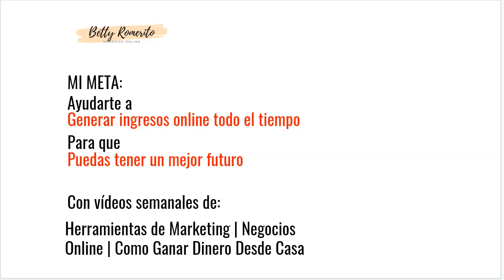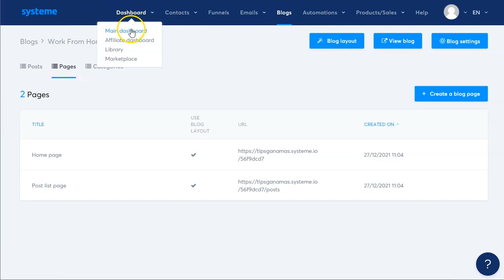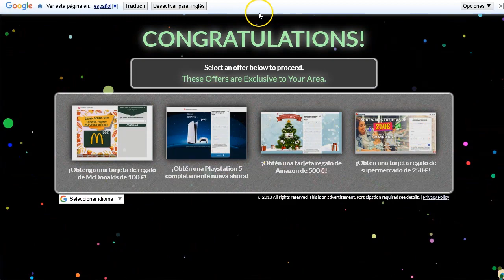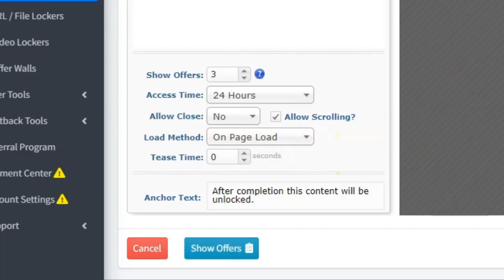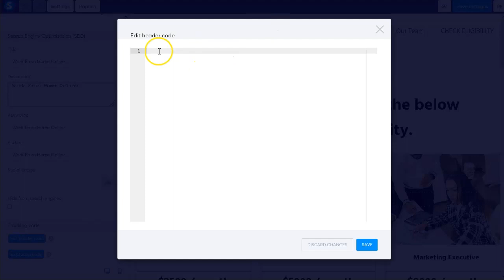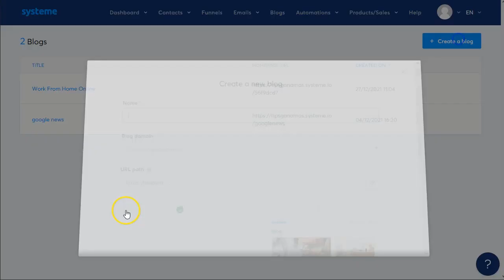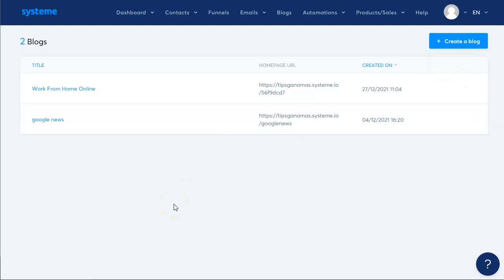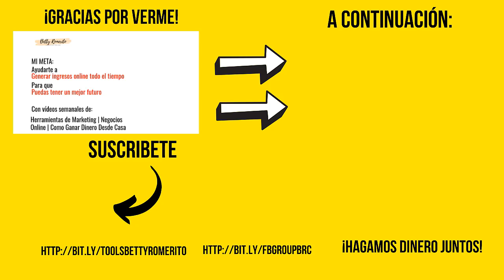$$$/Dia Con Este Método CPA {BLACK-HAT 🎩 }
Enlaces mencionados en este video :
➡️ Red: cpagrip

Vamos a empezar este año con una pequeña travesura ;)
Este video es un poco black hatero.
Vamos a ofrecer empleos que no tenemos, pero que la gente busca.
Para eso usaremos la CPA Network llamada CPAgrip. Puedes usar otra a tu gusto como CPALead o Adworkmedia. O la que más te guste que tenga content locker.

A continuación haremos una landing bonita y convertidora. En mi caso he usado una plantilla de blog que ya existe en systeme.io, pero la he modificado un poco: el logo, los botones de las ofertas… un poco de diseño.

Por último, pasamos al tráfico.
Puedes usar:
Grupos de facebook on click (no uses el llamado automático con facebook, que te banean)
Tablones de trabajo
Anuncios clasificados
Foros
Te lo explico todo y paso a paso en el video

¡VAMO$!

Saludos
Betty Romerito

★★⚠️IMPORTANTE ⚠️★★